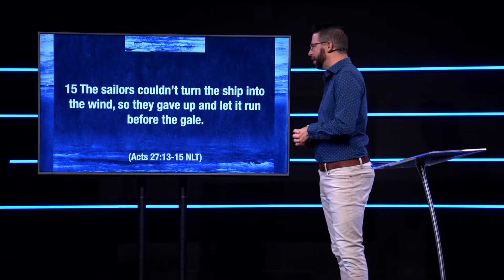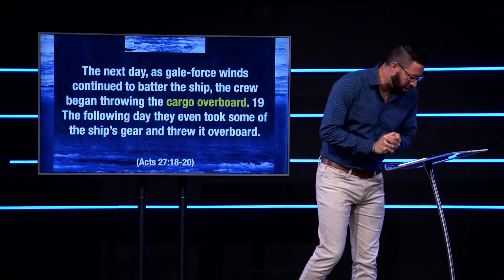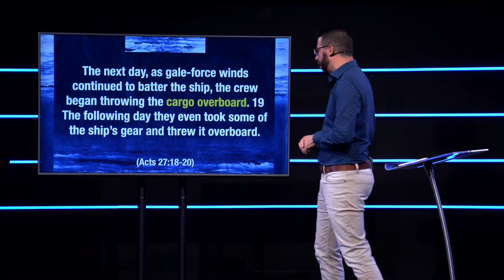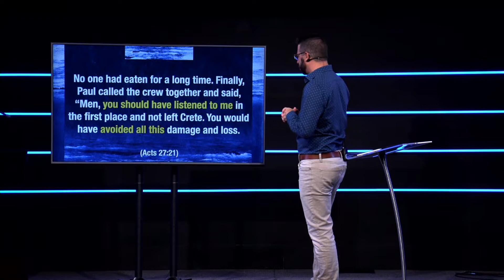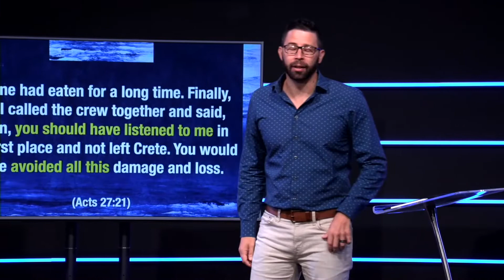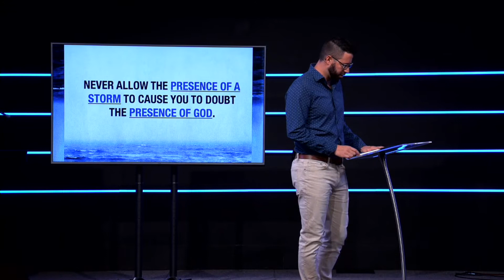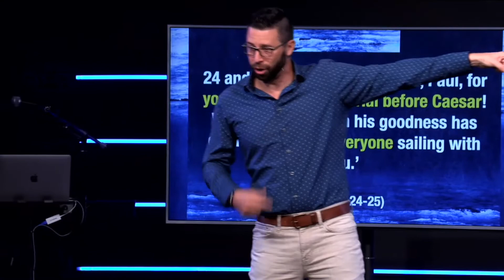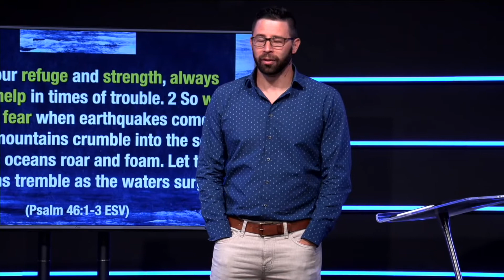Anchors in the Storm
Today, our very own Pastor Josh Belt is back on the mic! If you've experienced some storms lately, be sure to catch this message!